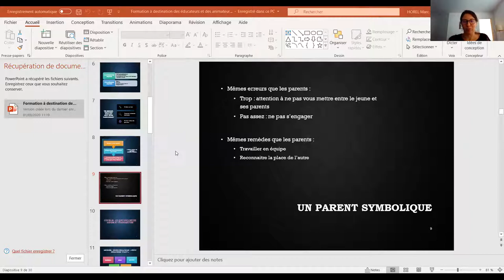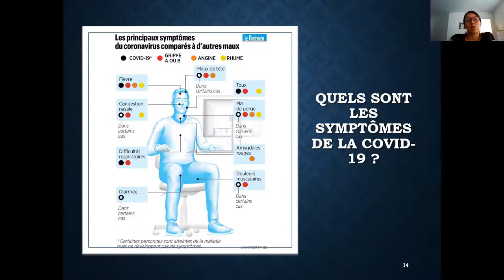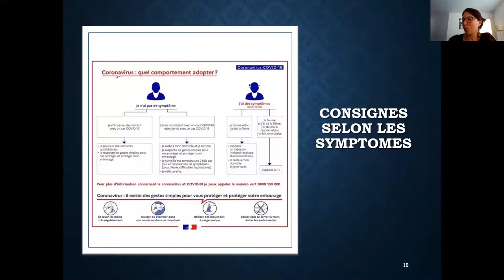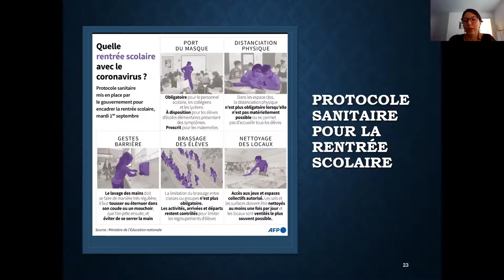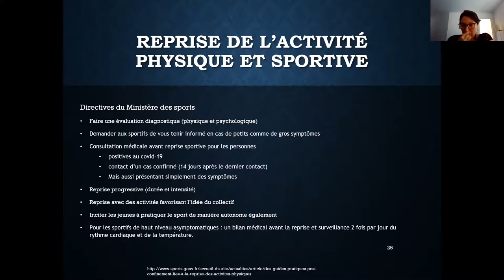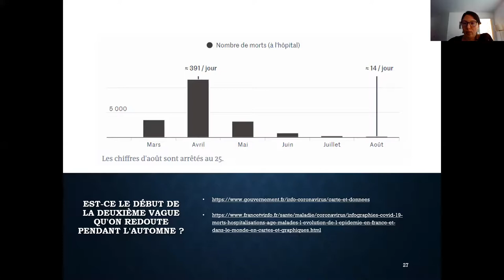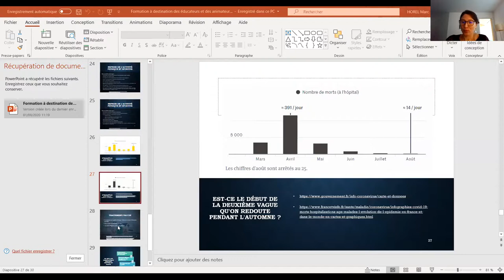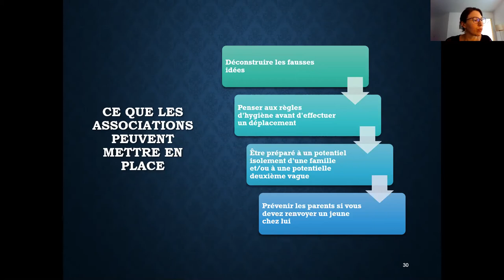Formation "Tous formés pour mieux repartir " - Partie 1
Le Pb18 et Cultures Sur Cour proposent une formation à destination des éducateurs intervenant au sein de structures recevant des jeunes et leur famille.

Suite au confinement et à la situation sanitaire, beaucoup de doutes et d'inquiétudes se sont installés. Il est important de pouvoir accompagner au mieux les jeunes et leur famille dans cette période qui continue à être complexe.

La formation est dirigée par Christel CLEE, psychologue spécialiste des adolescents et Marion Desforges, directrice de l'association Cultures Sur Cour.

Les premières parties théoriques sont suivies de parties pratiques où les éducateurs échangeront sur leurs problématiques afin de trouver des pistes d'intervention.